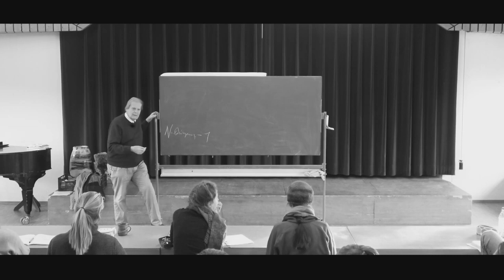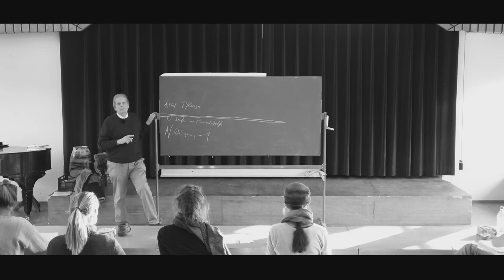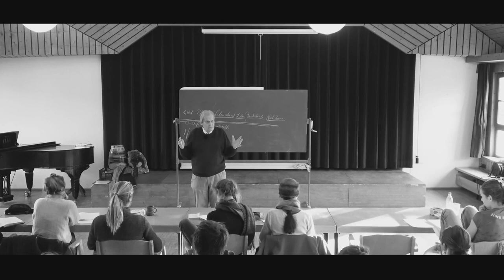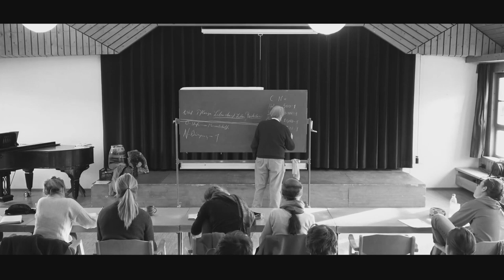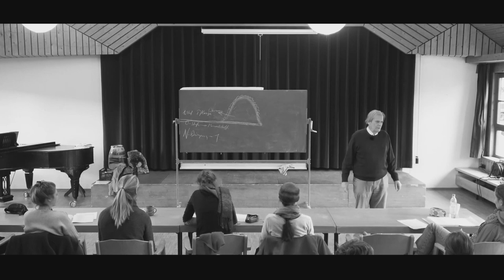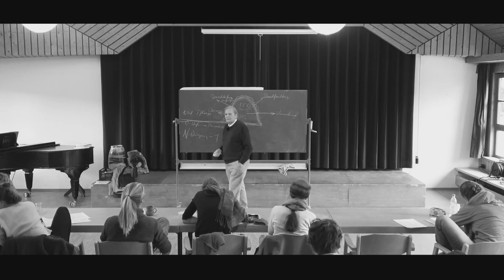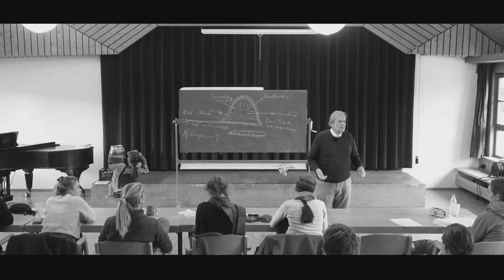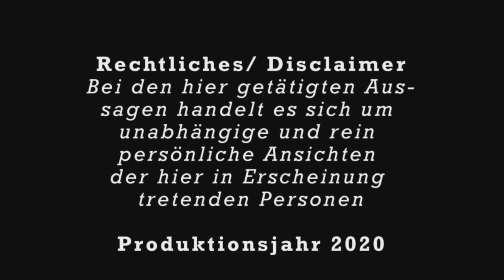7/12 | 2017 | DÜNGUNG | Dr. Manfred Klett | biodynamische Landwirtschaft | Dottenfelderhof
Dr. Manfred Klett ist Gründungsmitglied des bedeutenden Bio Bauernhofs "Dottenfelderhof" in Bad Vilbel. Manfred gehört zu den lebenden Legenden in der biodynamischen Landwirtschaft. Hier hält er für Auszubildende und Studierende eine Vorlesung in 12 Teilen. Es wird umfassend und ganzheitlich der Begriff der Düngung angeschaut. Viele weise Gedanken und seine reiche Lebenserfahrung fließen hier mit ein. Der biodynamischen Landwirtschaft, bekannt mit der Vertriebsmarke "Demeter" liegen Gedanken und Erfahrungen zu Grunde, die unsere Welt nicht nur mechanisch/ funktionell betrachten. Initiator von dieser speziellen Form der Landwirtschaft war der Anthroposoph Dr. Rudolf Steiner. Schon vor ca. 100 Jahren empfanden viele Landwirte den Zustand der Böden und der Natur als alarmierend negativ, worauf hin Steiner darum gebeten wurde den Landwirten neue Impulse für eine zukunftsweisende Landwirtschaft an die Hand zu geben. Diese geschah 1924 mit dem sogenannten Landwirtschaftlichen Kurs.

Was viele Menschen nicht wissen: An dieser Stelle unterscheidet sich die biodynamische Landwirtschaft im Vergleich zu anderen bio-Anbaumethoden total: Nur die biodnynamische Landwirtschaft enthält den Aspekt der Zukunftsentwicklung. Demeter hat zwar die höchsten Standards für Tier- und Pflanzen. Das ist schön für den gesundheitsbewussten Verbraucher. Aber das ist nicht alleine der entscheidende Punkt. Um zu verstehen, was mit "Zukunft" gemeint ist, ist das Verständnis oder zumindest die Bemühung um Verständnis von Vorgängen und Verhältnissen aus unserer nicht materiellen Umgebung, erforderlich. Ich spreche von der Geisteswissenschaft. Und an dieser Stelle sind philosophische und spirituelle Fragestellungen auf dem Plan. Und mit dem geläufigen wissenschaftlichen Ansatz kommt man nicht weiter. Denn es geht um Phänomene und Effekte, die nicht immer mit "Maß und Zahl" erfassbar- aber dennoch vorhanden sind. Siehe auch die Goetheanistische Betrachtungsweise.

Den Landwirtschaftlichen Kurs (GA 327) von Rudolf Steiner findest du